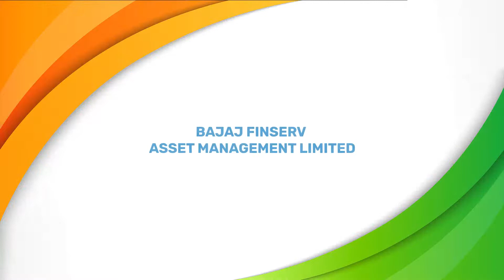Azadi ka Amrit Mahotsav with Ganesh Mohan at Bajaj Finserv Asset Management Limited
This Independence Day, let’s all bring the 'Tiranga' home and encourage the next generation of our AzadBharat to love and cherish the unmatched significance of our sacred Tricolour. Watch this special message from Ganesh Mohan, Chief Executive Officer, Bajaj Finserv Asset Management Limited.